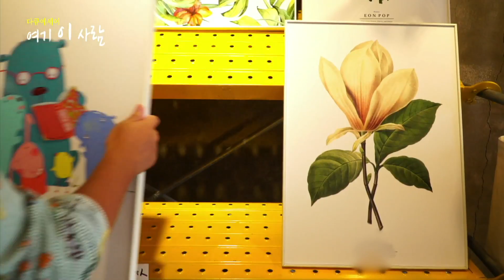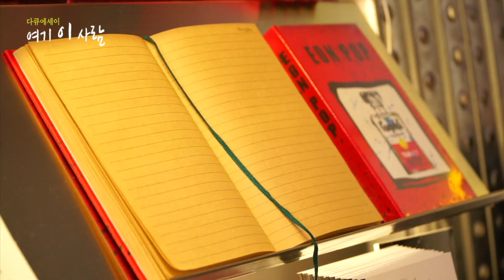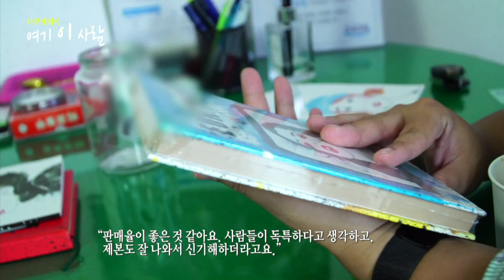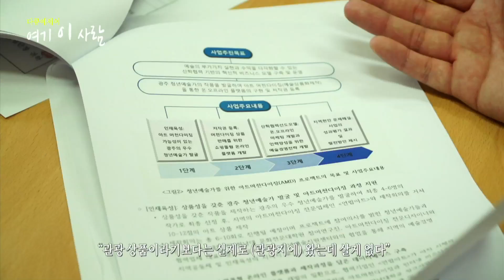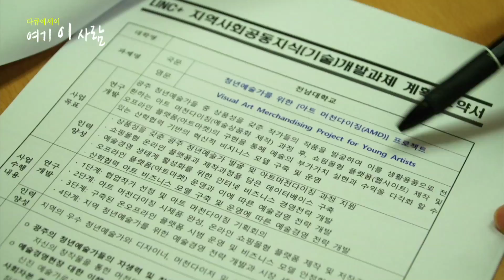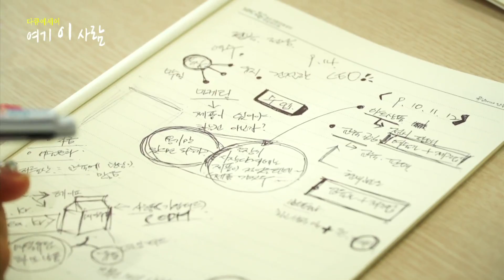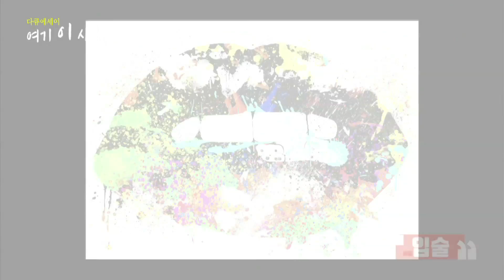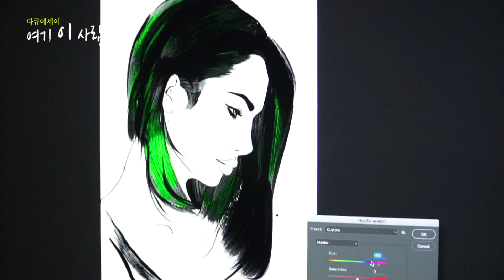[다큐에세이115-2] 청년작가 이언, 꿈을 향해 달리다!!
[다큐에세이] 여기이사람 115회 ep.2) 청년작가 이언, 꿈을 향해 달리다!
스물일곱의 청년 작가 이언. 그는 꿈과 아이디어가 넘치는 예술가다. 독학으로 미술을 공부해 광주대 시각영상디자인과를 졸업한 그는 기존의 것과는 다른 방법으로 미술을 하고 싶었다. 팝아트에 대한 관심이 남달랐던 이언 작가는 붓을 튀겨 그린 그림 여러 장을 컴퓨터로 합성해 완성하는 일명 붓튀김 기법을 개발하게 되었고, 기술특허와 기법특허를 내면서 팝아트 작가로 주목받기 시작했다.

전주에서 아트상품개발자로 일하며 경험을 쌓은 이언 씨는 담양에 붓튀김 갤러리를 오픈하면서 독립을 하게 되었다. 어려서부터 가장 듣기 싫었던 말은 그림 그려서 밥 먹고 살 수 있냐는 어른들의 자조 섞인 이야기였기에 그는 미술로도 밥 먹고 살 수 있다는 걸 보여주고 싶어 아트상품 개발에 매진하게 되었다.

메타프로방스에 들어선 이언 작가의 샵에는 그의 작품이 새겨진 액자와 컵, 가방 등 다양한 소품들이 판매되고 있으며 대중의 반응 또한 호의적이다. 멀리서 바라보는 예술작품이 아니라 누구나 소장하고, 실생활에 사용하는 것이 진정한 예술이라고 믿는 이언 씨는 작품의 대중화를 위해 누구보다 애쓰는 예술가가 되어 자신의 생각을 실천에 옮기고 있다.

그는 요즘 새로운 꿈을 꾼다. 담양 금성면에 들어서는 300평대의 창고형 건물에는 그의 작업실과 쇼룸, 카페 등이 들어서 이언 작가의 꿈과 대중을 이어주는 공간이 될 예정이라고... 부단히, 그리고 누구보다 열심히 자신의 길을 걸어가는 젊은 작가 이언 씨의 삶을 들여다본다.